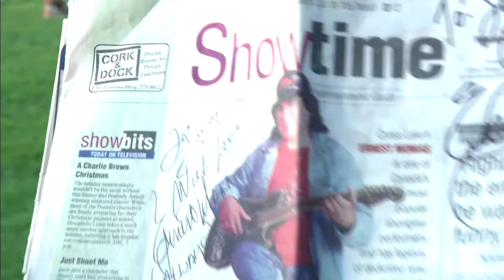Elvis of the North at the Sakihiwe Festival | APTN News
Ernest Monias, the man known as Elvis of the North, was at the Sakihiwe Festival and that’s where APTN’s Creeson Agecoutay caught up with him.